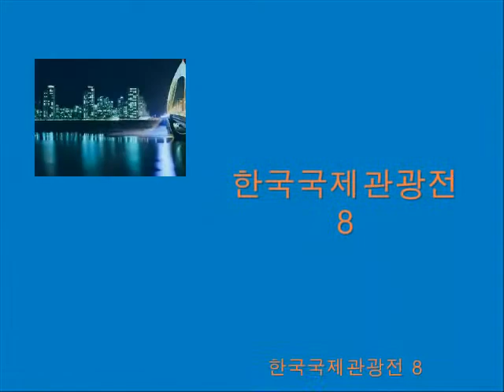한국국제관광전 8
환묵 김병환